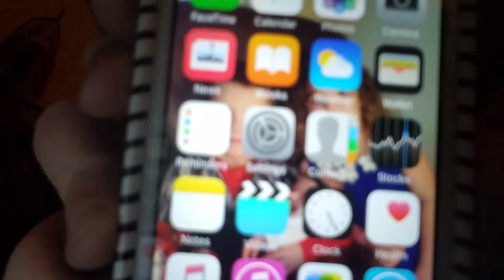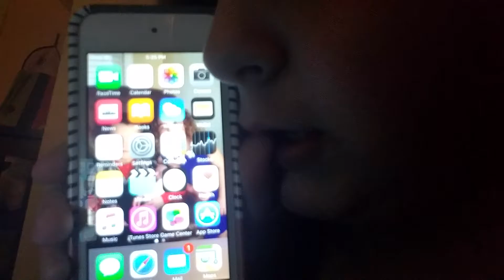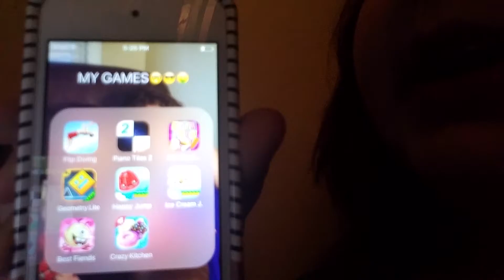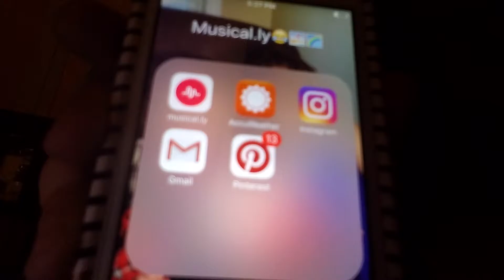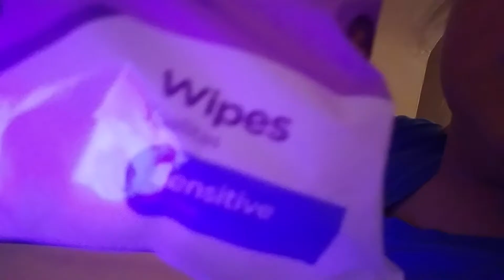My ipod and my sister's room tour